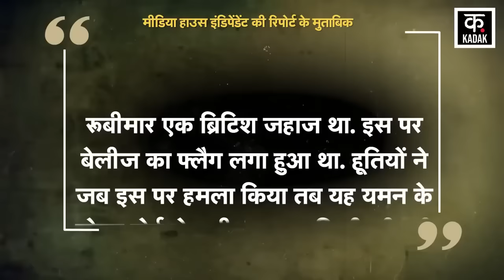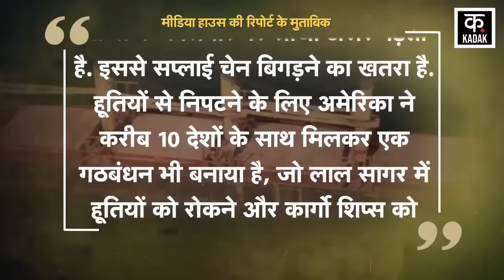Houthis Attack on Ship : Yemen के Houthi Rebels ने Aden Gulf में किया विस्फोट| Joe Biden | News18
Once again, news of an explosion near a ship in the Gulf of Aden last Friday has come to light. It is suspected that these attacks were carried out by Yemen's Houthi rebels. According to the British Army's 'United Kingdom Maritime Operations Centre', which keeps an eye on the waterways in West Asia, no one on board the ship was injured in this attack.

एक बार फिर अदन की खाड़ी में बीते शुक्रवार को एक पोत के निकट विस्फोट होने की खबर सामने आयी है. ऐसा संदेह है कि ये हमले यमन के हूती विद्रोहियों ने ही किए हैं. पश्चिम एशिया में जलमार्गों पर नजर रखने वाले ब्रिटिश सेना के ‘यूनाइटेड किंगडम मैरीटाइम ऑपरेशंस सेंटर’ के अनुसार इस हमले में पोत पर सवार कोई व्यक्ति हताहत नहीं हुआ.